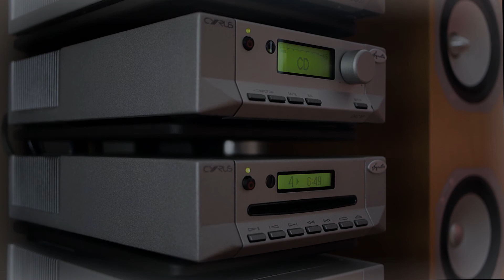The Ganja Kru - Dense (Parousia 74321501072-2 track 4) 1997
Hi-fi quality CD rip of "Dense" by The Ganja Kru
Classic drumandbass track released in 1997

Written by Benjamin Pettit (Zinc), produced by The Ganja Kru
Parousia / True Playaz 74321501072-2 track 4

DJ HYPE PRESENTS THE GANJA KRU - NEW FRONTIERS E.P.